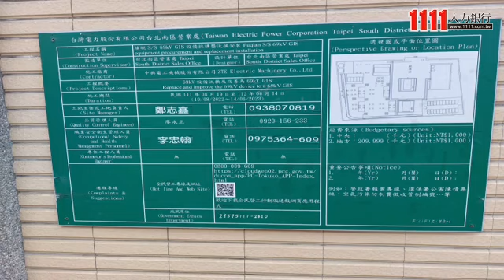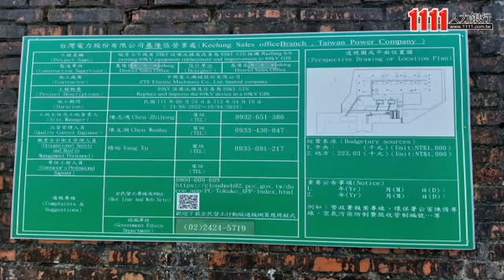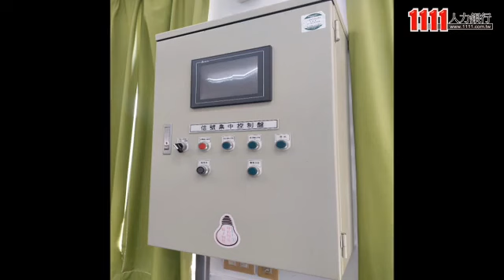漸隆電機實業有限公司企業介紹影片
漸隆電機實業有限公司